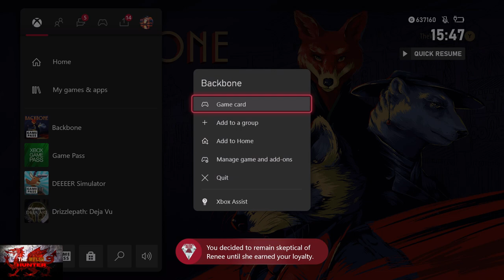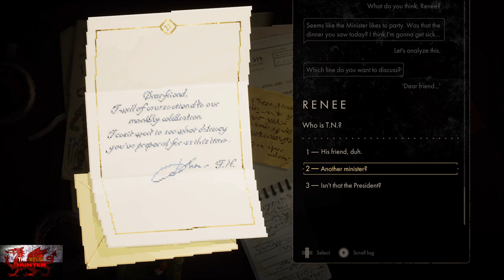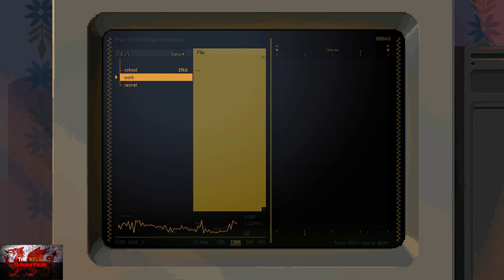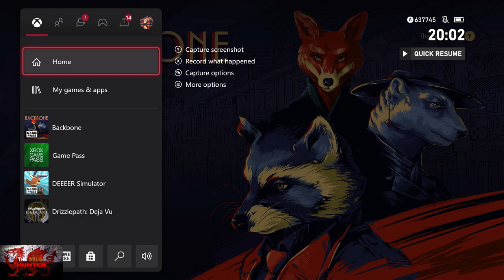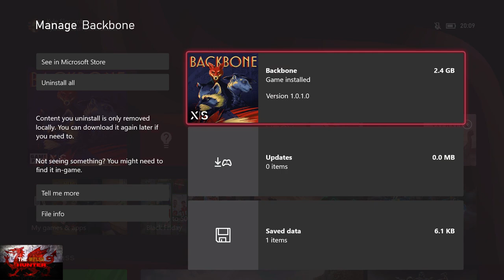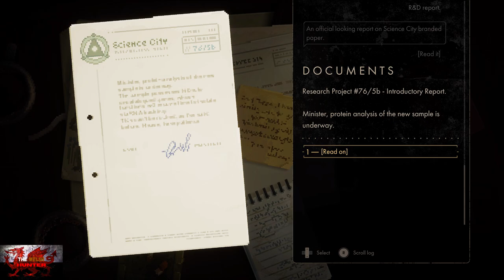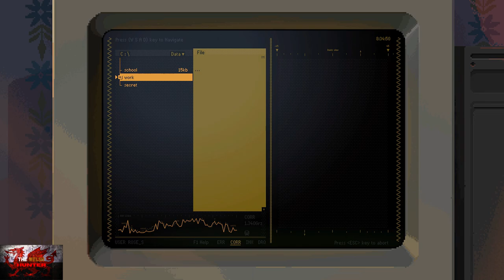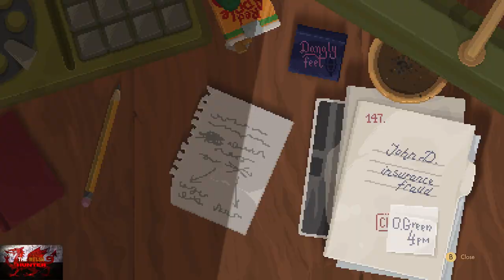Backbone - 100% Achievement/Trophy Guide & FULL 2.5 Walkthroughs! *FREE On Xbox Game Pass*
Welcome to my 100% Achievement/Trophy Guide for Backbone!
A game developed by @backboneeggnut2785 , Published by @Rawfury  & is available to you for just £20.99 BUT is FREE on xbox game pass now!

So we play as depressed but slightly loveable racoon Howard, who after seemingly taking on a simple task as PI, ends up being thrown into this incredible mystery that gets weirder and weirder with each passing day.
Its a thrilling ride with certain things you dont expect, as you make friends, enemies and one particular loverrrrr.

As for achievements, a lot are varied.
So we need to sniff 6 different things in the first 4 acts, read 6 different books in 4 acts, and please a goose in 4 acts.
The main big one though is True Connection, where you have to basicaly connect with Renee but there are a load of parts throughout the game which we have to do to accomplish it.
I show you every part as well as having timestamps below for every achievement, collectible, and part for true connection.

This WILL take us 1 FULL playthrough, a 3/4 playthrough (Primarily due to being nice to Eddie & Belle in Act 3 and 4, then nasty to them in PT 2), and a 1/4 PT to mop up the final "Telling people your name or telling them your wrong name".

Overall this can take around 10-12 hours, or hopefully if yo can follow me without pausing too much, at least 5-6 as the video is almost 5 hours long.

Either way, it was a brilliant game, although personally i thought it could have ended better, but still great nonetheless, heres hoping for a second game!

Hope this guide helps as it was a ballache to figure out haha.
BIG shoutout to thegabjzor, JF117, JapaneseMusic & Sir Paulygon on True Achievements for the help and tips on how to get certain achievements!

TimG84
Khost
TschanSchpange1
TonySki
Eagle 069
Lucas1987

Big Love!